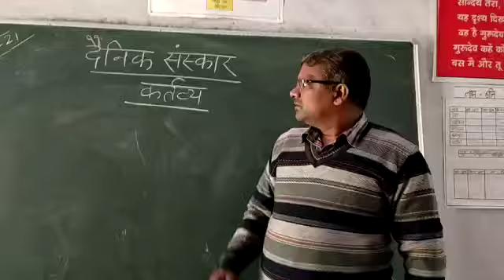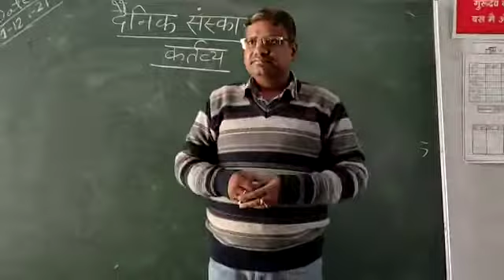प्रेरक कहानी" कर्तव्य "बच्चों को सुनाई गई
Video from Vinit Srivastava